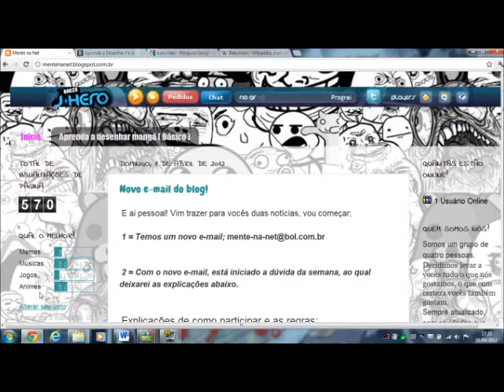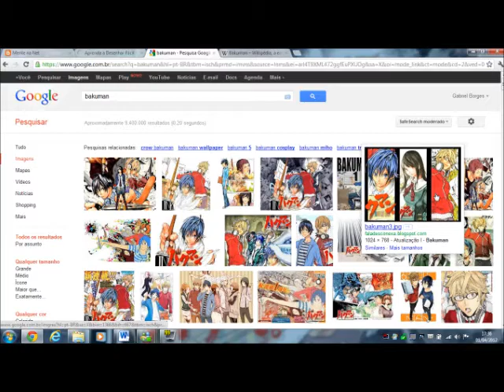Bakuman - Erendo e Trailer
/ Memes, Músicas, Jogos e Animes!